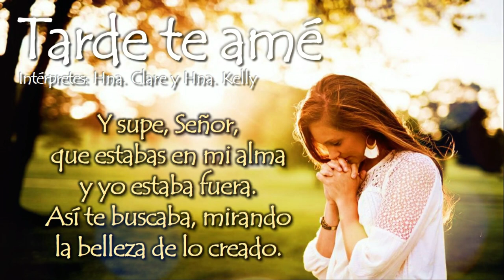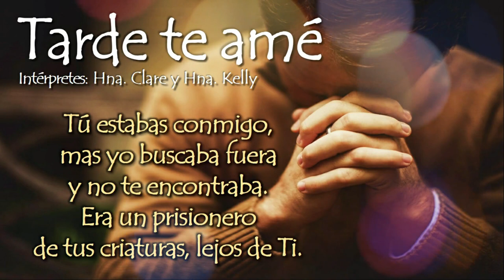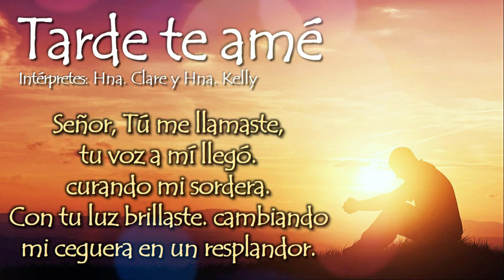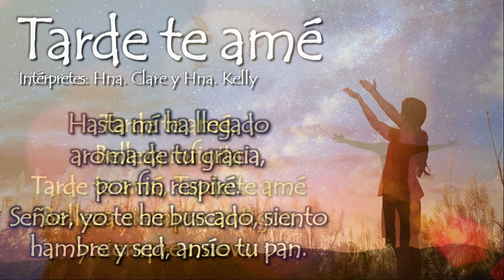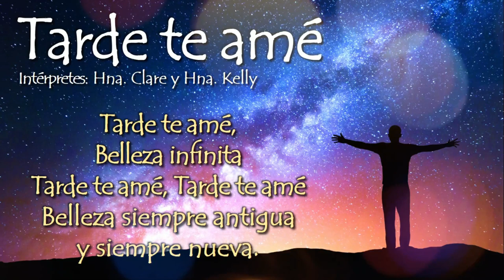Tarde te amé - Hna. Clare Crockett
Canción interpretada por Hermana Clare, Hermana Kelly y Elsie Ortiz.

✅ Este canal no pertenece a Fray Nelson Medina ni a Siervas del Hogar de la Madre. Somos un equipo de católicos que, de forma autónoma, elaboramos y publicamos a diario material cristiano: Laudes, completas, cantos, reflexiones y más, con el fin de propagar e incentivar la devoción católica y acercar a las personas a Dios.
Estaremos muy agradecidos por sus oraciones por nuestro ministerio.